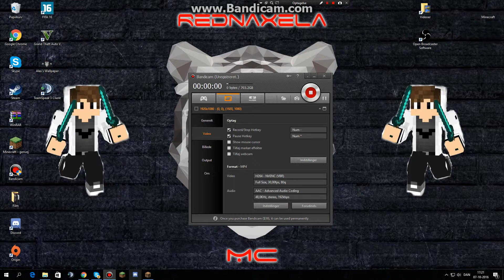Tutorial #1 Celler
Idag viser jeg hvordan man laver celler på en server.

IP: Superawesome.dk
Når du kommer ind på superawesome så skriv /server coolprison